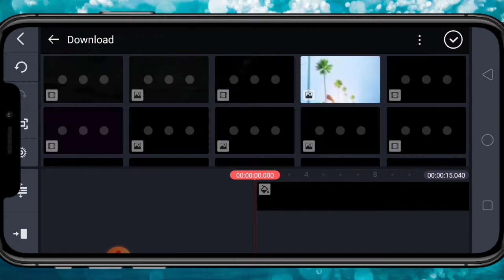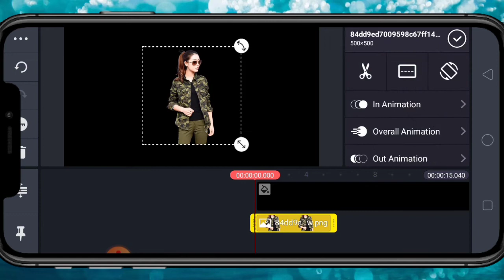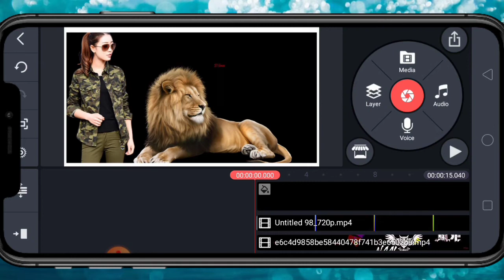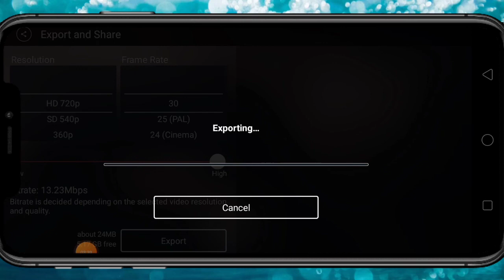New training video editing line video editing kine master video editing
ایسے مزید اچھی ویڈیو کے لیے ہمارا یوٹیوب چینل کو سبسکرائب کرنا